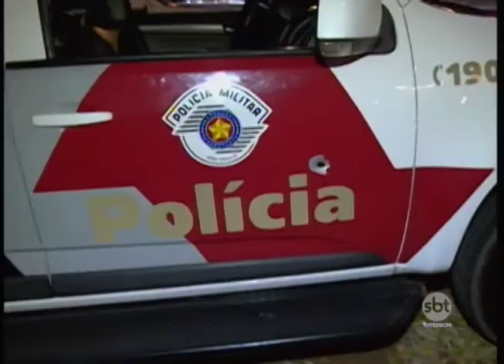Polícia prende 'Edgarzinho', um dos assaltantes mais perigosos da região de Araçatuba